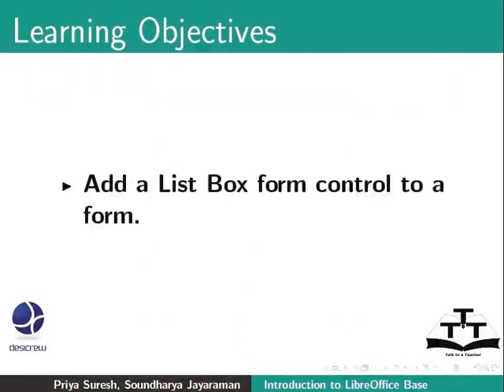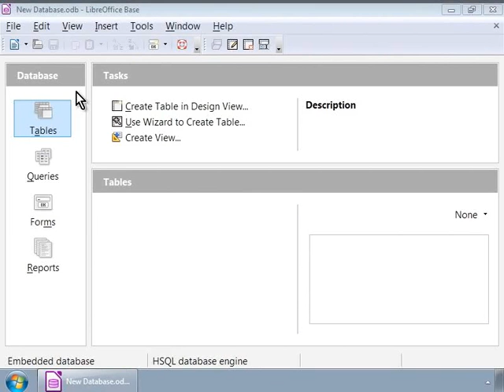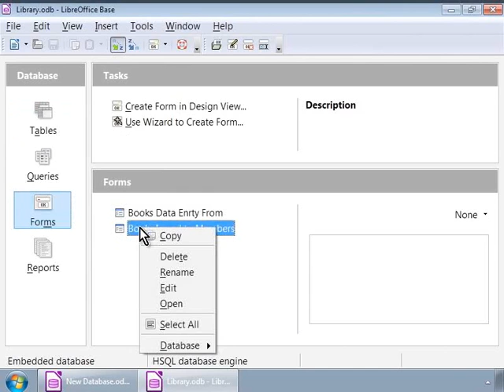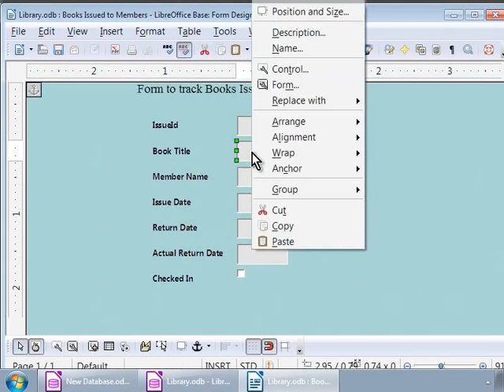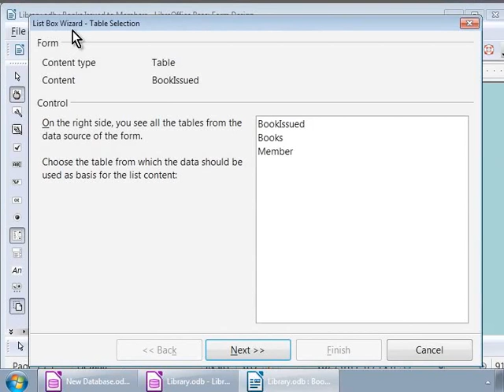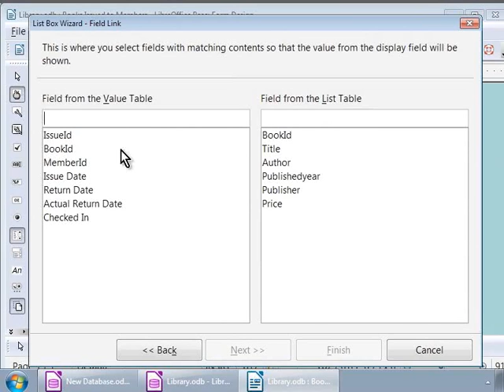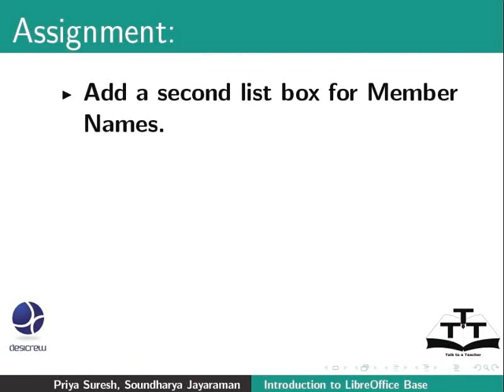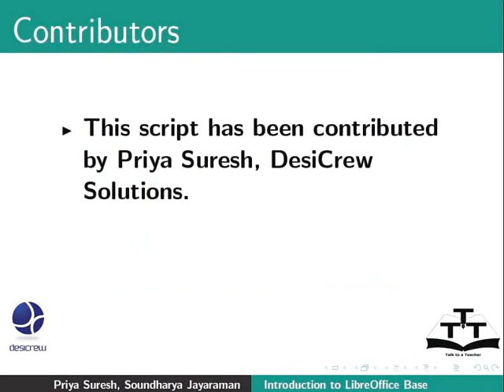Add List Box form control to a form - English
Add List Box form control to a form